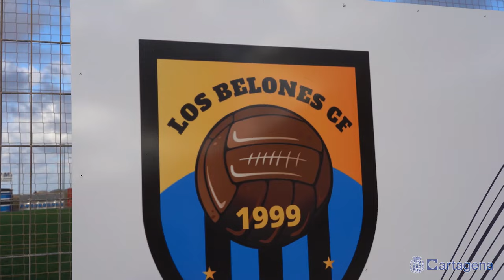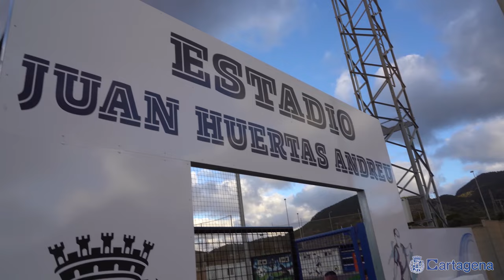El Ayuntamiento rinde homenaje a Juan Huertas, 'El frontón de Los Belones', dando su nombre al...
El campo de fútbol 11 de Los Belones ya lleva el nombre de uno de sus vecinos más populares y queridos, el exfutbolista Juan Huertas.

Esta tarde se ha celebrado el acto de nominación de las instalaciones deportivas en el que la alcaldesa de Cartagena, Noelia Arroyo, ha recordado la importante trayectoria deportiva de ‘El Frontón de Los Belones’ que pasó, entre otros clubes, por el Cartagena y el Hércules, y que “es una persona muy admirada y conocida, pero además se ha ganado a pulso el cariño de todos los vecinos” ha añadido Arroyo.

Decenas de amigos, familiares y vecinos se han sumado al homenaje, que también ha contado con la asistencia del concejal del área de Presidencia, Urbanismo e Infraestructuras, Diego Ortega, o el presidente de la Escuela de Fútbol de Los Belones, Juan Expósito, entre otros representantes del ámbito deportivo de la localidad, y en el que el protagonista ha agradecido emocionado el gesto del Ayuntamiento de la ciudad portuaria.

Con esta nominación se cumple el anuncio que la propia alcaldesa hizo durante la inauguración del nuevo campo en marzo de 2023. En el marco del Plan Césped del Ayuntamiento de Cartagena, se invirtieron más de 400.000 euros, en la instalación de sistemas de iluminación y césped artificial, entre otras mejoras, para facilitar la práctica deportiva de los casi 200 niños y jóvenes de la Escuela de Fútbol, así como de los vecinos aficionados al deporte Rey.

UNA VIDA DEDICADA AL FÚTBOL

Con 19 años Juan Huertas debutó en el Cartagena en Segunda División B en la temporada 81/82, logrando el famoso ascenso a Segunda A en Torrejón. En total estuvo seis temporadas, disputando un total de 188 partidos, la mayoría de titular. En la temporada 87/88 fichó por el Hércules de Alicante, donde jugó cuatro temporadas, llegando a ser considerado uno de los jugadores más importantes de la plantilla y hasta capitán. También pasó por el Yeclano Deportivo y por el Mar Menor.

Otro de sus grandes logros fue el de impulsar la fundación de Los Belones Club de Fútbol y la construcción del campo de fútbol de la localidad, además de trabajar intensamente en la promoción del deporte y sus valores entre los niños y jóvenes de Los Belones.